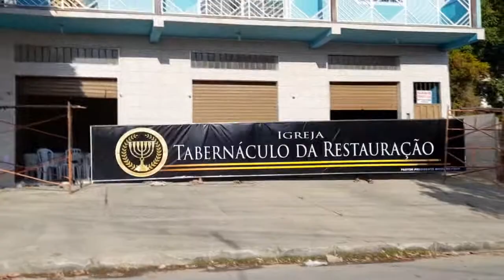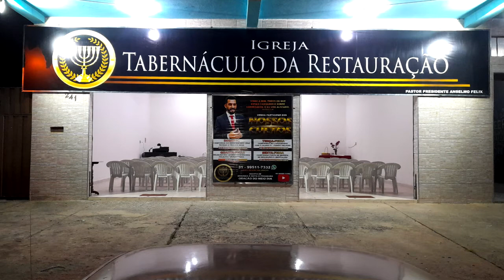COLOCANDO A PLACA DA IGREJA ESTAMOS ROMPENDO E DEUS ESTA NA FRENTE.